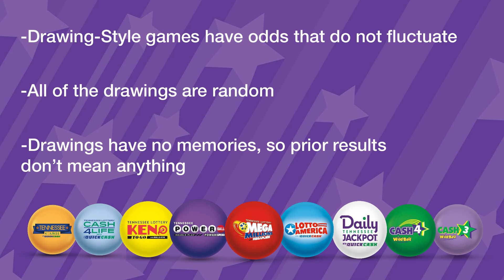Know the Odds – Drawing-Style Games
Playing Lottery games is even more fun when you know the odds! Learn about the odds of playing a Drawing-Style Game by watching this brief video.